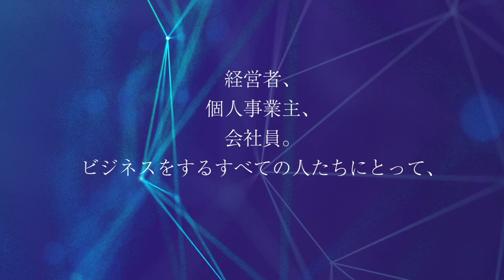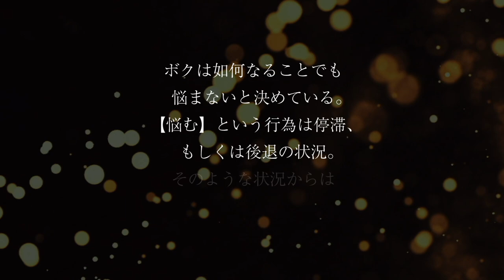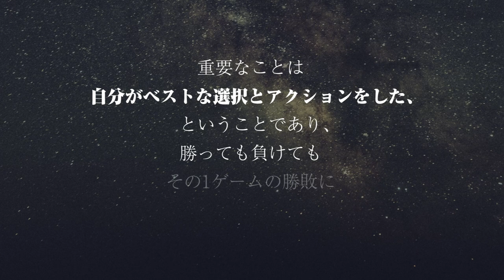GACKTの勝ち方特装版朗読CD試聴動画vol.080「GACKTの『メンタルリセット』その真意とは」